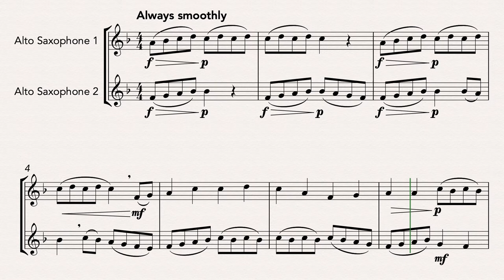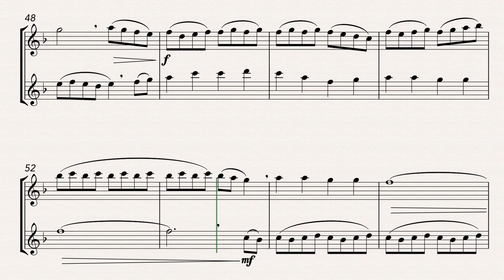Alabama Whirl (Oh Susanna!) (Alto Saxophone Duet)